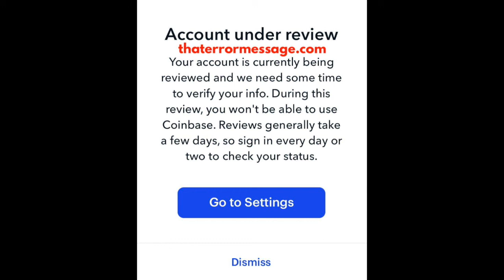Account under review (Coinbase)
Epic Amazon Deals Please below comment if you are getting this error and for other's solutions.
Your account is currently being reviewed and we need some to verify your info. During this review, you won't be able to to use Coinbase. Reviews generally take a few days, so sign in every day or two to check your status.